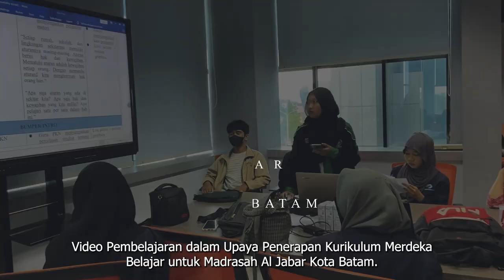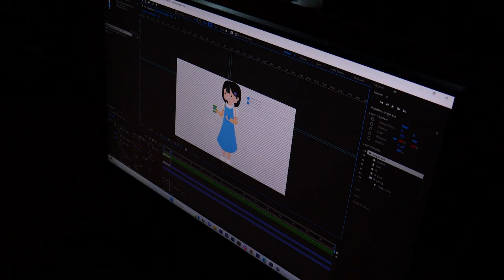【Praktikum 2: Behind The Scene Tim 1 PBL MJ-305】| Sistem Penyuntingan | By Putri Asih Agustin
Mata Kuliah Sistem Penyuntingan: Video Behind The Scene Tim 1 PBL MJ-305
Judul PBL : Video Pembelajaran dalam Upaya Penerapan Kurikulum Merdeka Belajar untuk Madrasah Al Jabar Kota Batam
Nama : Putri Asih Agustin
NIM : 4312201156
Kelas : TRM 3E Pagi